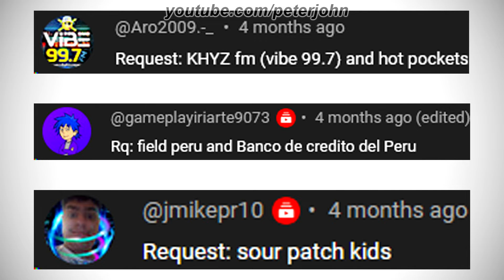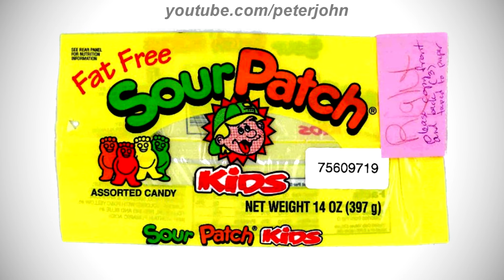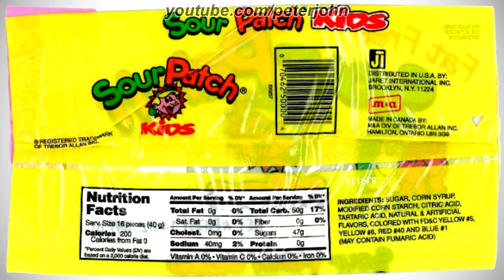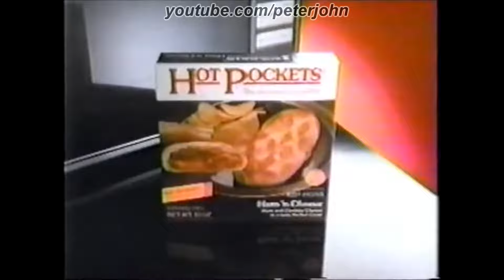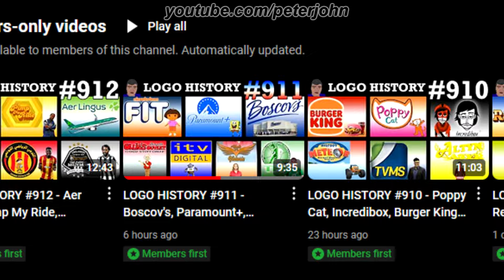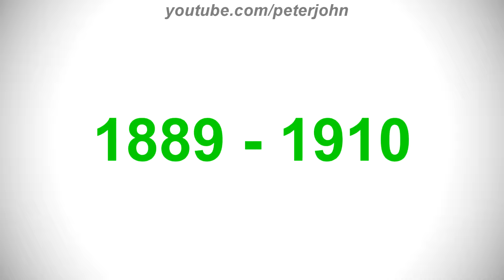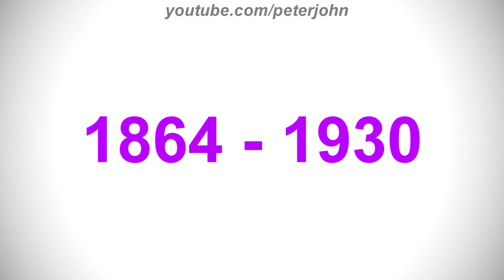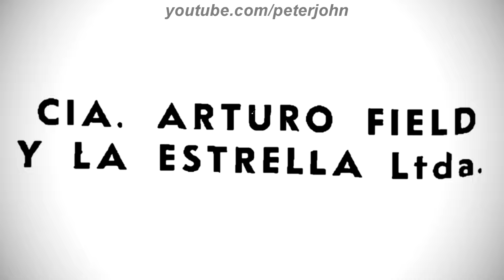LOGO HISTORY #923 - Field, KHYZ, Hot Pockets, Sour Patch Kids & Banco de Crédito del Perú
Hey Guys, it's your boy, Peter John. Be welcome for today's episode of Logo History. Today it is about Field, KHYZ, Hot Pockets, Sour Patch Kids and Banco de Crédito del Perú. I hope you like it!